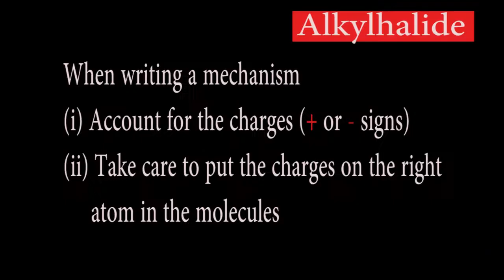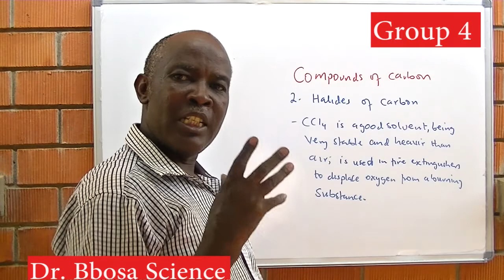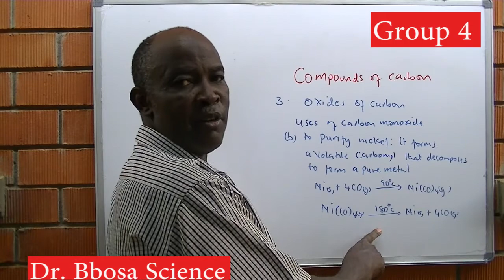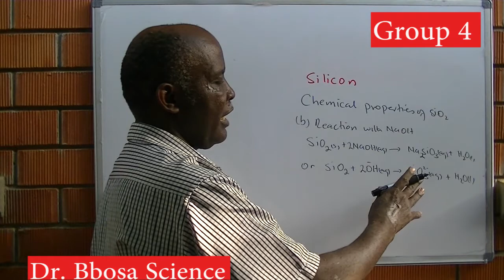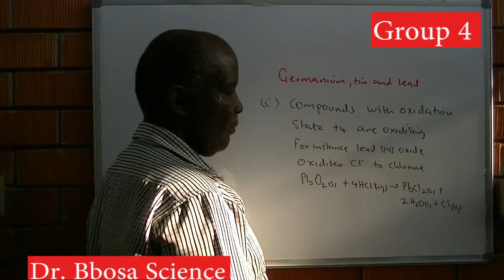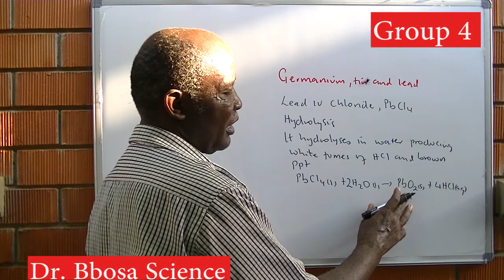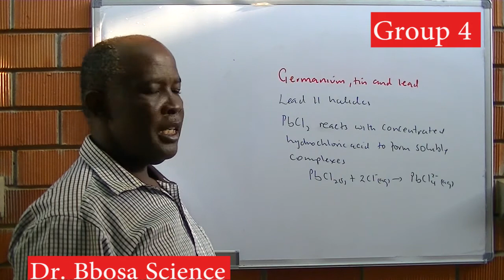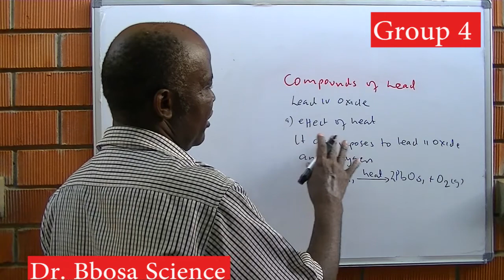Group 4 lesson 2 of 2 By Br Bbosa Science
Carbon and its compounds (hydrides, halides, oxides, Carbonic acids);
Silicon and its compounds (reaction of silicon dioxide with sodium hydroxide and hydrogen fluoric acid)
compounds of germanium, tin and lead (oxides, chlorides, nitrates)